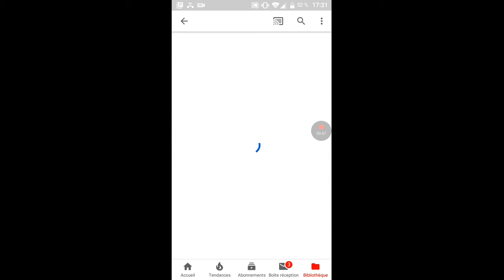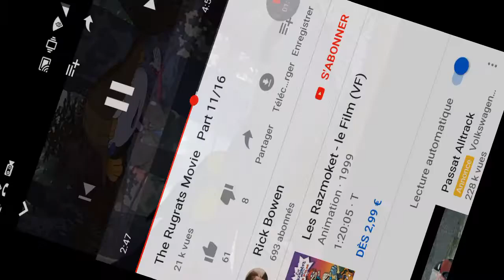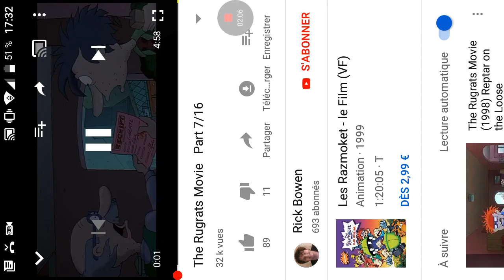Citroen ds stu car truck plane rugrats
Citroen ds23 Pallas de 1974 bleue stu  usa rugrats